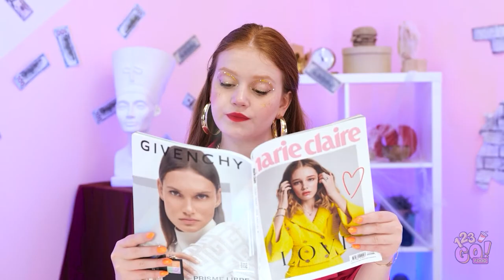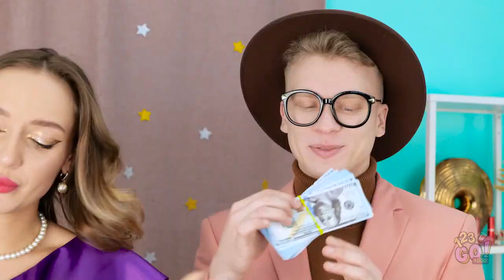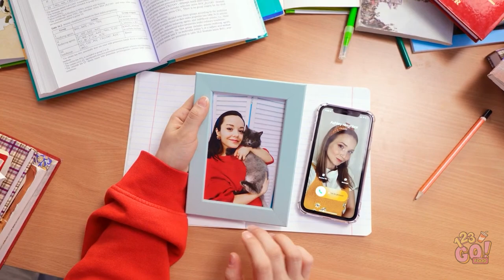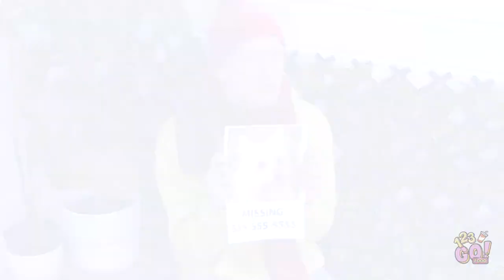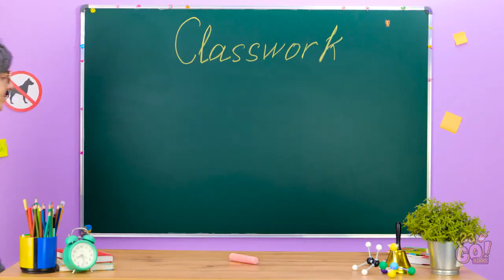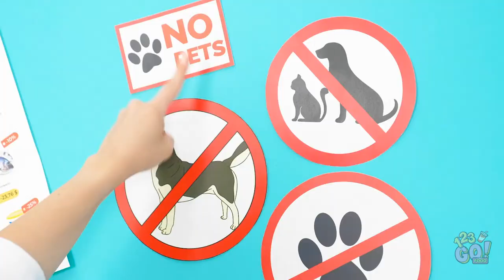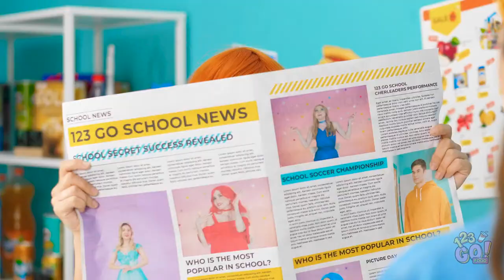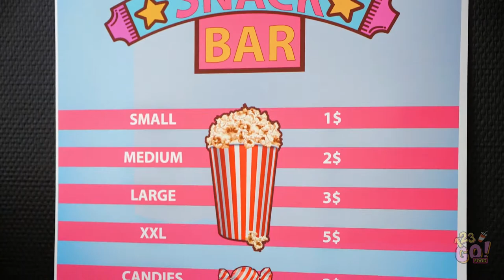THE CUTEST IDEAS FOR PET OWNERS || Awesome Gadgets and Hacks for Pets by 123 GO! FOOD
We all love our furry friends and we’d do anything for them.  That’s why we’ve come up with these amazing hacks and found the best gadgets to make their life better.